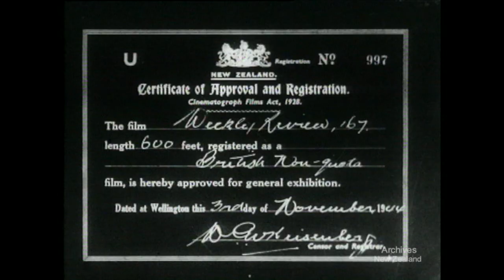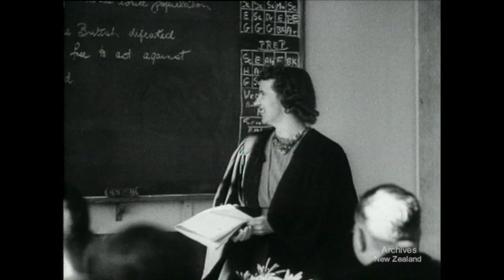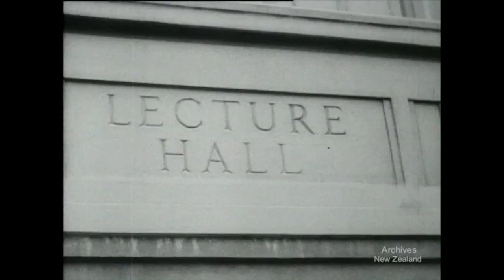Weekly Review no. 167 (1944)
NORTH AUCKLAND - WORKING THE ONLY MERCURY MINE IN AUSTRALASIA TEMPORARY MEASURES - CROWDED SCHOOL RECEIVES PORTABLE CLASSROOMS WELLINGTON - LUNCH-HOUR CONCERT